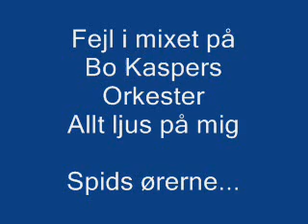bo kaspers allt ljus på mig fejl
Der bliver trykket ned på nogle Fender Rhodes tangenter og det er kommet med i mixet.